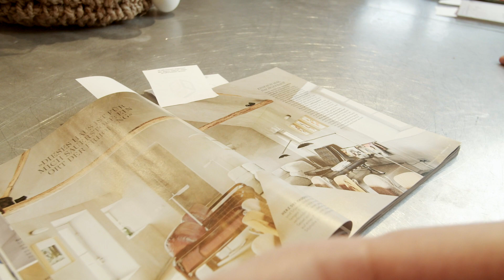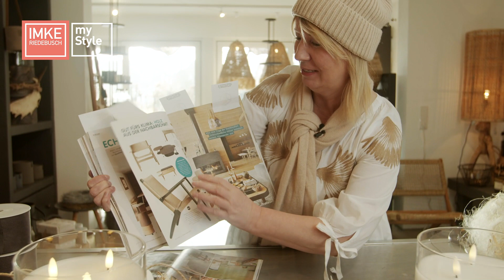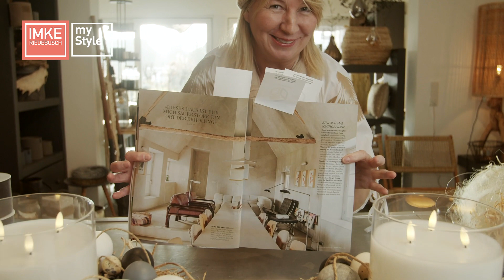Moderner Ei-Kranz |Imke Riedebusch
Moin Moin Ihr Lieben,
wer hätte das gedacht, dass ein normaler Strohkranz so cool aussehen kann? Sicher liebt ihr genau diese Art von Gestaltung, einfach, Material an welches man ran kommt und der Preis stimmt auch noch. Perfekt, also gleich ran an die Umsetzung. Ich wünsche euch viel Spaß dabei,
Eure Imke

Video Gerjet Nordhausen